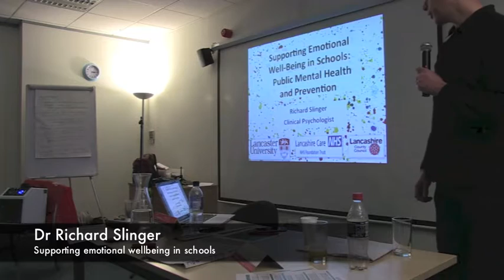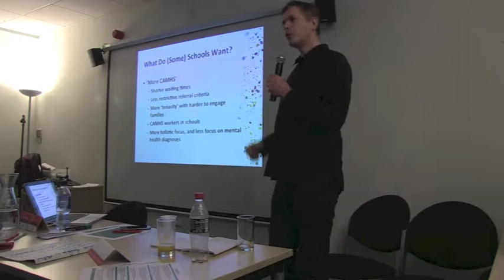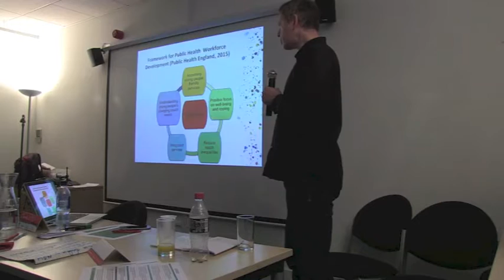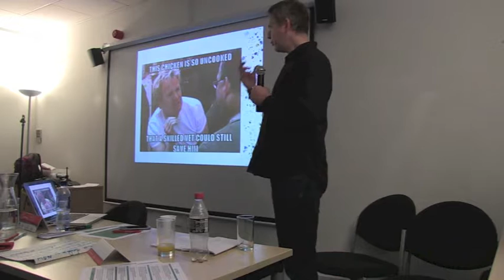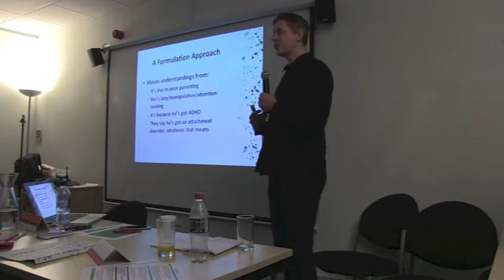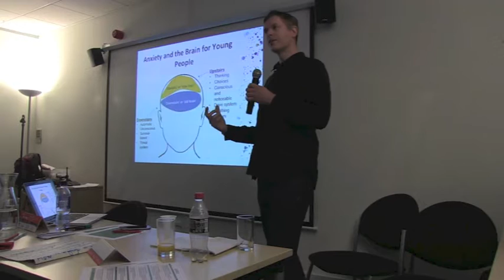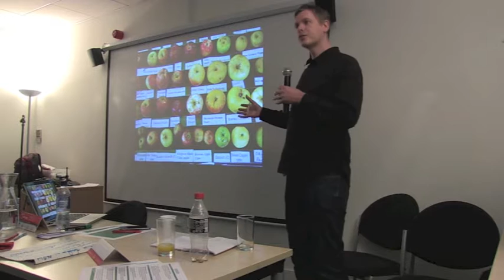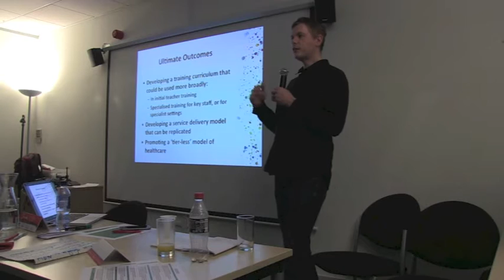Dr Richard Slinger - Beyond the Therapy Room 2017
Beyond the Therapy Room 2017